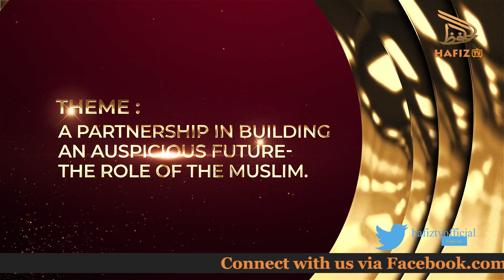Islamic Personality Awards 2023:What You Should Know And Expect Interview With Ayisha Umar & Moh Ali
The Maiden Edition Of Islamic Personality Awards 2023 is here. This is What You Should Know And Expect Interview With Ayisha Umar & Moh Ali

PLEASE NOTE:
Any of the views expressed by the speakers do not necessarily represent the views of HAFIZ TV or any other projects it may have or intend to do.